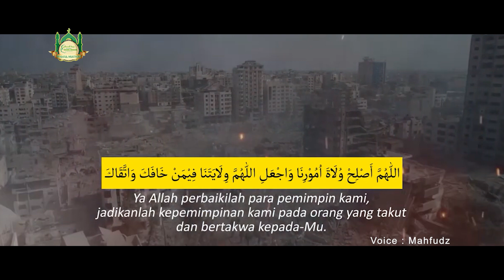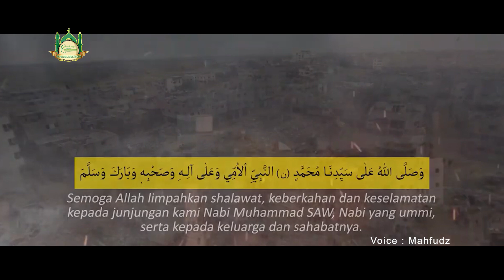Do'a Qunut Nazilah Untuk Palestina | Mahfudz (Santri Al Bahjah)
BAHJATUL MUSTHOFA OFFICIAL

Semua lirik yang kami buat sudah semaksimal mungkin kita buat sesuai dengan kata-katanya
Untuk kritik dan saran bisa komen di video kami yaa